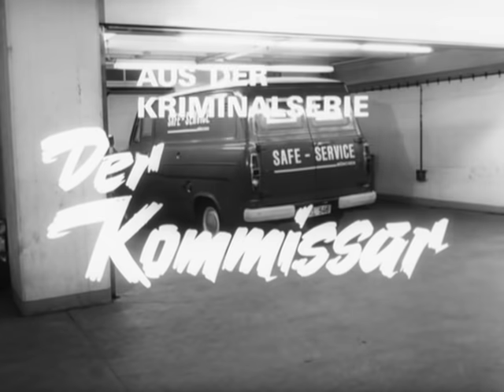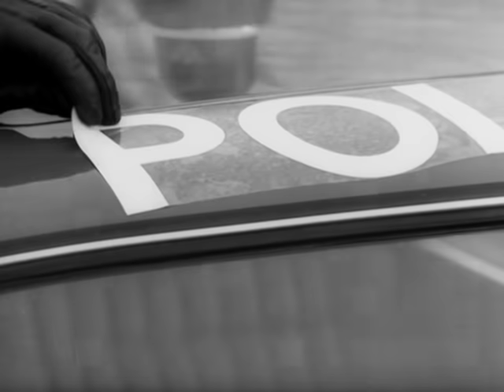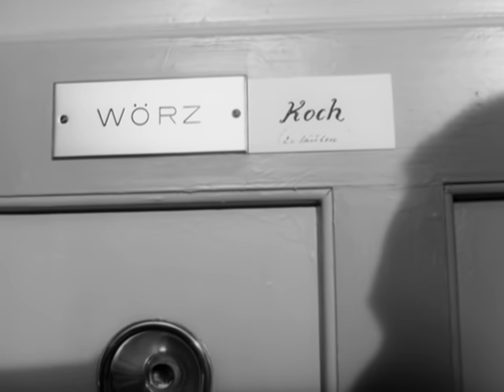Der Kommissar, Staffel 7, Folge 11: Warum es ein Fehler war, Beckmann zu erschießen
Wie an jedem Tag sind die Geldtransport-Fahrer Metzler und Beckmann in München unterwegs, als sie mitten im belebten Verkehr von einer Funkstreife angehalten werden.

Der Kommissar: Diese Krimireihe, eine der erfolgreichsten der 70er-Jahre, stach schon immer durch Geschichten, die direkt aus dem Leben gegriffen sind, aus der Menge heraus. Der Kommissar und sein Team waren keine Superhelden, sondern normale Polizisten, die ihre Arbeit taten – Verbrecher jagen. Gewalt blieb dabei außen vor, denn man erkannte, dass die Ergründung der Psyche eines Täters viel  für die Lösung eines Falles ist. Drehbuchautor Herbert Reinecker, allseits bekannt durch weitere Top-Serien wie „Derrick“ und „Der Alte“, stellt hier ein weiteres Mal sein Können als Meister der Krimiserien unter Beweis.